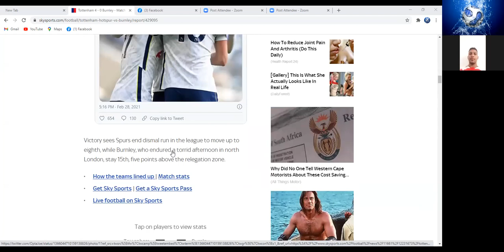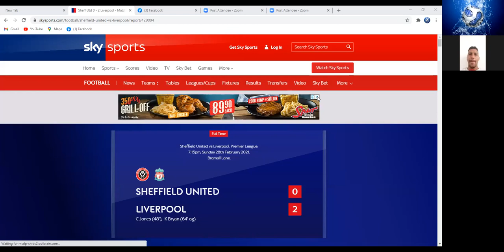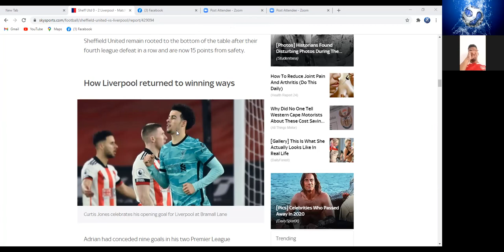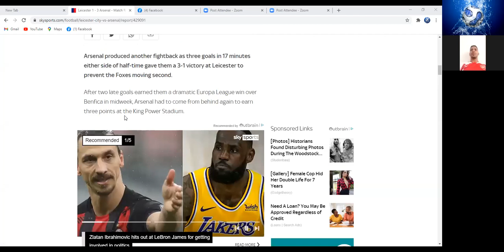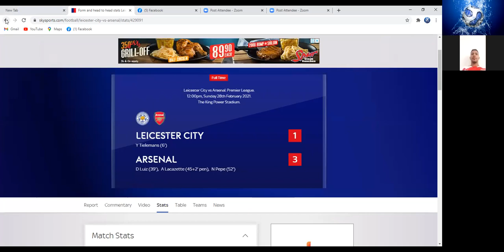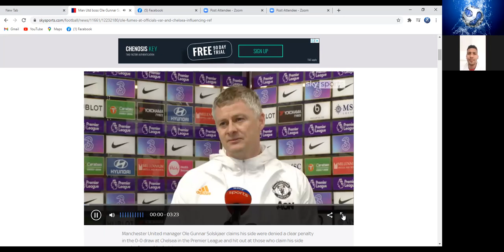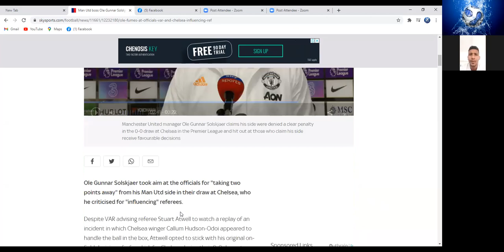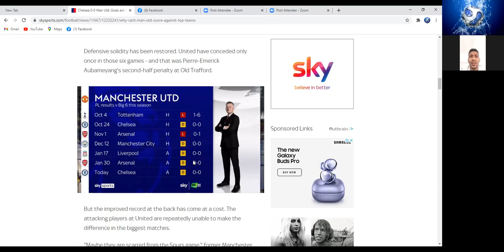SoccerKalitzStyle talks about the Matchday 26 roundup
Roderick joins me as we discuss the weekends games, Arsenal thump Leicester, Chelsea draw a blank and Liverpool back to winning ways.

Liverpool beat their opponents ending a long winless streak. Leicester City could not cope with the shere brilliance of the Arsenal team. Manchester United and Chelsea played out a boring stalemate.

Leicester City#Liverpool#Chelsea#Arsenal#City